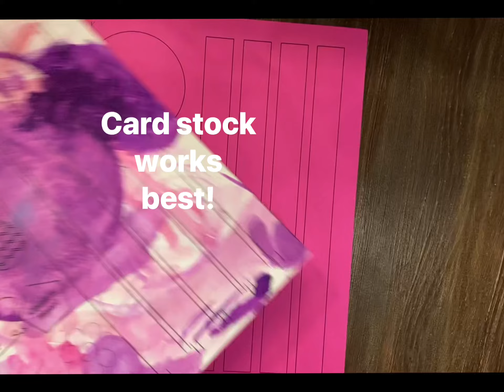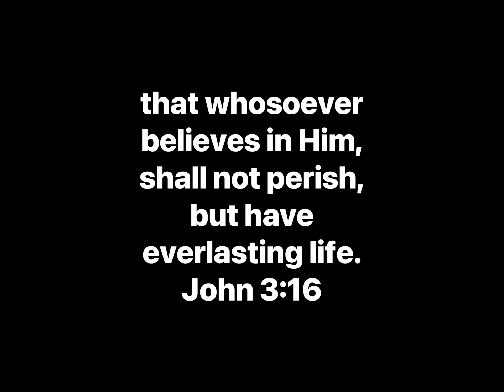DIY Kid’s Easter Basket EASY free printable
DIY Kid’s Easter Basket Tutorial This little paper basket will hold small cars, candy, stickers, and in my house it gets played with even when it’s been emptied! Your kiddos will …